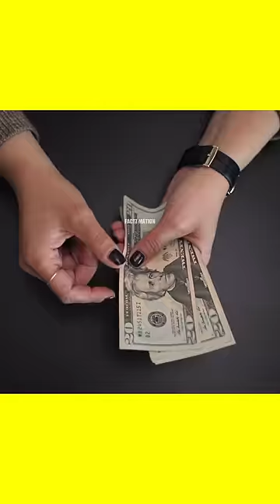ये चीज़ आप Airplane में नहीं ले जा सकते ? | Things You Can't Take On An Airplane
1.This video has no negative impect on the original work (it would actually be positive for them)
3.It is not transformative in nature
4.I only used bit and pieces of video to get the point across where necessary.